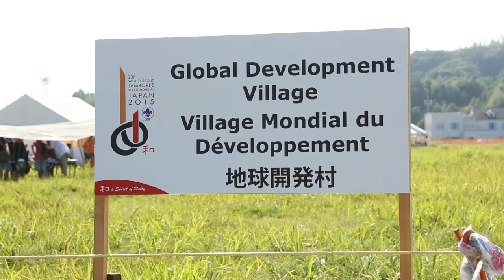The Global Development Village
At the Global development Village, participants are involved in activities that are helping to create a better world.